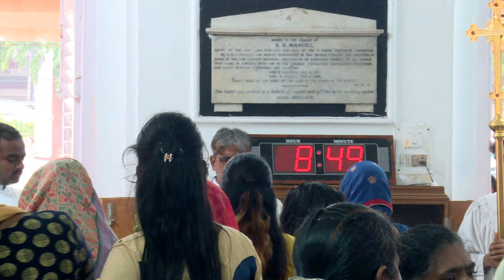CSI Church of the Good Shepherd, Mylapore | Sunday Service | Dec 10, 2023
Thank you, stay safe and healthy, God bless you!